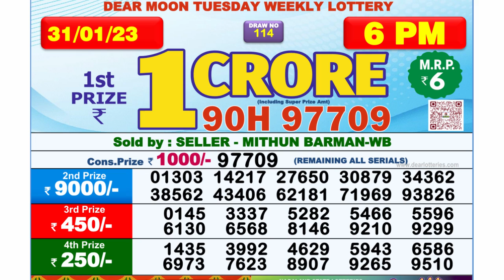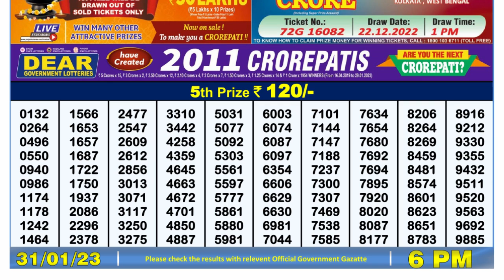🔴Dear Lottery Sambad Live 6pm today 31.01.23 Nagaland State Lottery Result